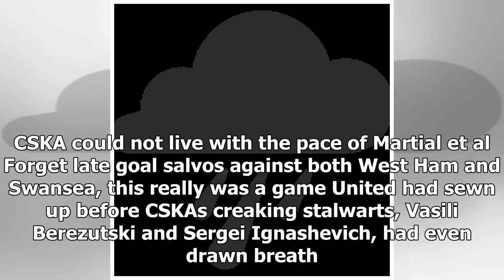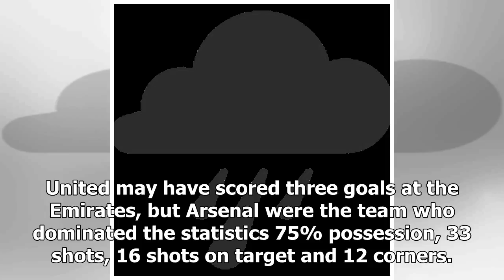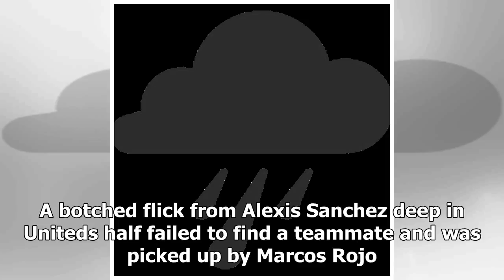Sport News - Manchester united have found the secret recipe to beat man city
Sport News - Sport News - Manchester united have found the secret recipe to beat man city

When you have 70 per cent of ball possession and after losing the ball you return so quickly to defence, its beyond my understanding, a crestfallen Viktor Goncharenko sighed in the bowels of CSKA Moscows sparkling VEB Arena. The Russian giants boss was inconsolable after witnessing his side, the one Jose Mourinho had labelled as the best CSKA team he had ever faced, torn apart inside 27 painful minutes. Not only had he not seen Mourinhos bold shift to three at the back coming in the Moscow chill...